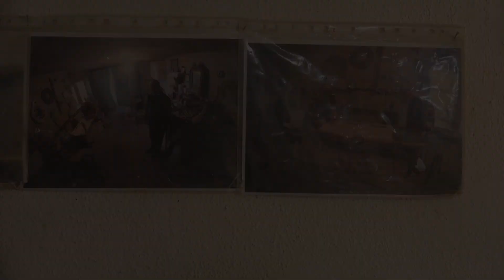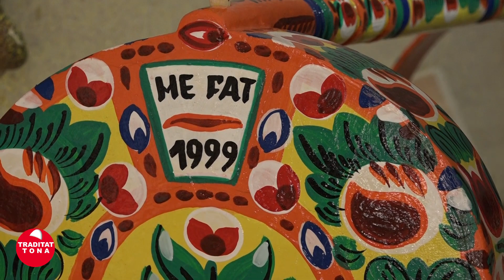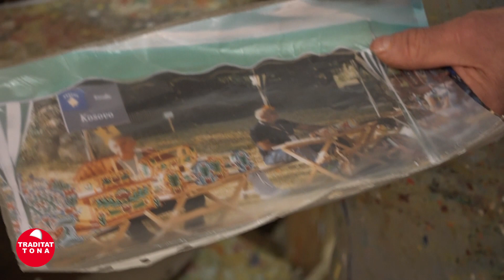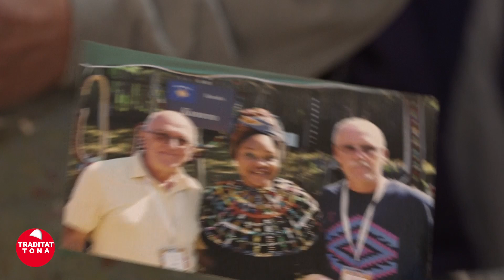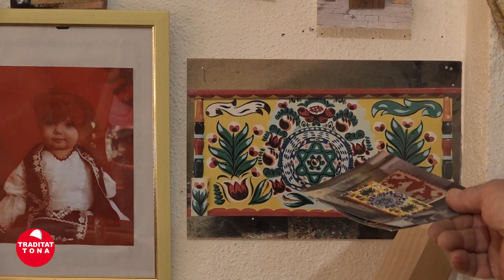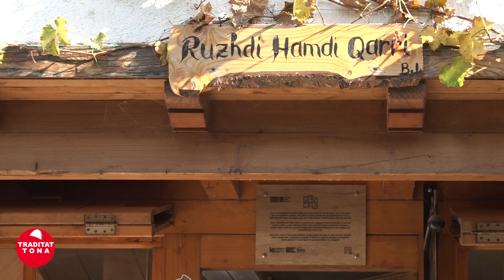Traditat Tona - Punimi i Djepave dhe Magjes